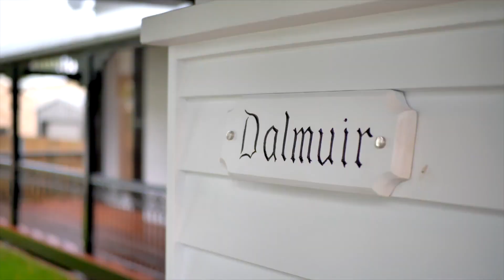10 Lama Street, Chelmer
"DALMUIR" HOMESTEAD - LUXURY LIFESTYLE

"Dalmuir" is one of Chelmer's original homesteads from the 1890s, which has been completely transformed into an expansive and luxurious property. Five bedrooms, four entertaining areas, and three bathrooms are on offer at this faultless home, providing an abundance of space for the entire family.

Offering impressive street presence from first glance with a traditional white picket fence and landscaped gardens, you will also be struck by the internal proportions and high-end finishings available. Entering via the foyer, your eyes will be immediately drawn to the ornamental original fireplace and freshly laid solid pine floorboards which continue throughout the home. A formal lounge is available for private gatherings, but you are sure to spend most of your time in the combined family and living area which is overlooked by the kitchen.

The galley-style chef's kitchen is a delight for entertainers with European stainless-steel appliances including: 600mm and 900mm Ilve gas oven, Ilve 9 burner gas cooktop, and semi-integrated Miele dishwasher. Other standouts include a Carrara marble island benchtop, American walnut island benchtop feature, and a scullery with built-in shelving to keep unsightly clutter tucked away.

The impressive master suite is privately situated away from the hustle and bustle of the home. Oversized with an abundance of natural light, you can look forward to retiring here at the end of the day with a spacious ensuite and walk-in wardrobe on offer. A children's wing contains three bedrooms with pure wool berber carpeting - also found in the master suite - and custom cabinetry. Three bathrooms can be found in the home, each of which include Carrara marble benchtops and Blum soft close custom cabinetry, while the main boasts a double vanity and deep clawfoot bathtub.

The external areas are just as impressive as the luxurious interiors. Entertaining at this home is a dream; the indoor/outdoor room opens via sliding glass doors to create an alfresco dining experience for summer, or you can utilise the functioning wood fireplace during cooler evenings. The wet bar and built-in refrigerators mean hosting intimate dinners or larger parties is simple, and the entertaining space flows seamlessly to the garden and pool deck. A sparkling inground pool is ringed by Travertine pavers, with floating steppers allowing easy access to the covered pool cabana.

Situated in a quiet, tree-lined street within a desirable pocket of Chelmer, 10 Lama Street is within a short distance to all the amenities required by the modern family. Located within the sought-after Graceville State School catchment, there are an abundance of quality private schools within easy reach. A straightforward commute to the Brisbane CBD is guaranteed as Chelmer Train Station is a short stroll away. A quick drive across the bridge will bring you to Indooroopilly Shopping Centre, with an abundance of department stores, boutiques, and other conveniences at your fingertips. At nearby Honour Avenue and Oxley Road you will have your choice of cafes and restaurants.

10 Lama Street is an unparalleled offering to the Chelmer market and will be sold at auction at 12pm on the 8th of June. Inspect this weekend or contact Adriana Cameron for further information.

Additional features include:
- Attic retreat with built-in day beds, ideal for a library, quiet area to study, or a private space for guests to relax;
- Mudroom for school bags and other daily use items near the carport entrance;
- Magnificent Jane Churchill and European wallpapers throughout formal spaces;
- Ducted air-conditioning and ceiling fans throughout;
- Guest bedroom and additional study;
- Original ironwork detail on front veranda, Juliette balcony and internal staircase.

MARKETING AGENT | Adriana Cameron 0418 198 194
for further information.